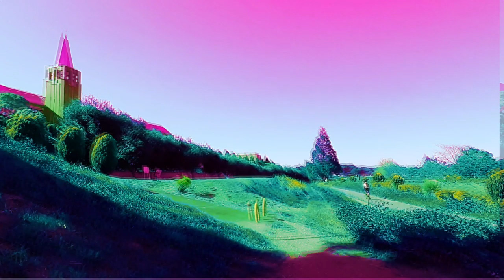Mallwalk with Me (Vaporwave made from cassette tape, behringer neutron, op-1, volca fm, microbrute)